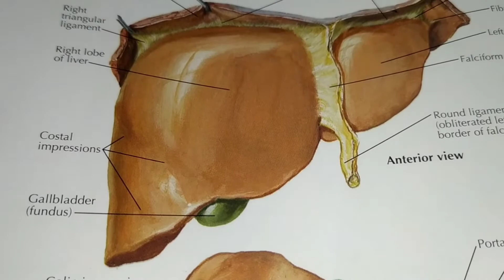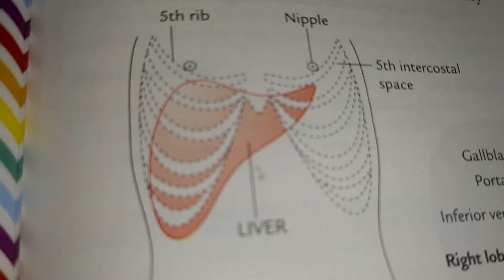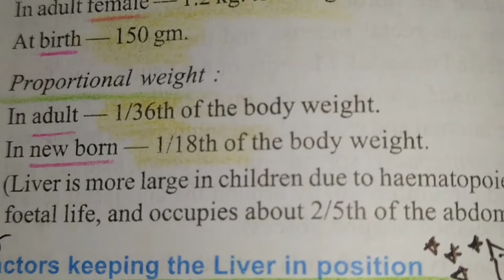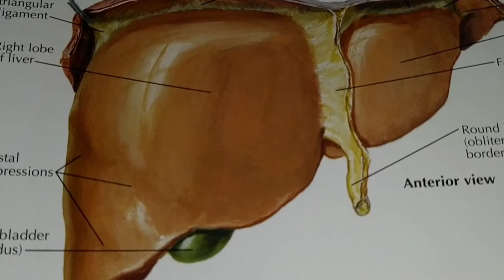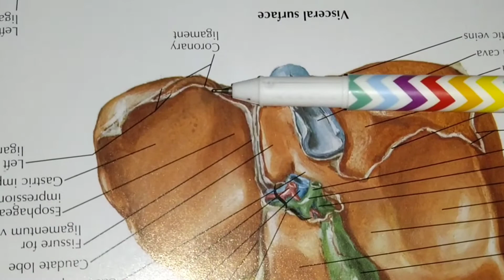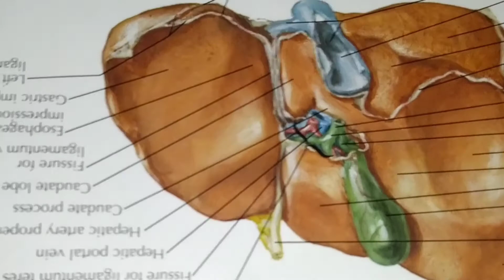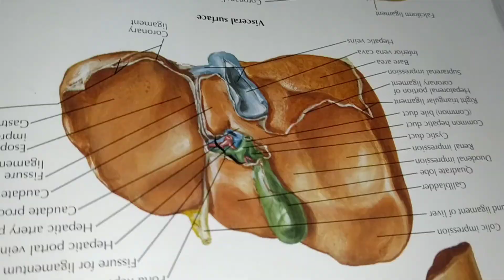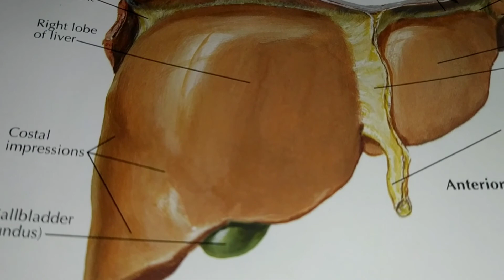Liver anatomy. Part 1 (বাংলা) by Soyaiba Ushno.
This video is about introduction of liver,  colour, which type of organ it is, surface and border of the liver, which reason of the abdomen it occupies..